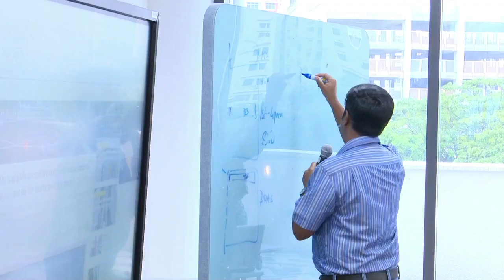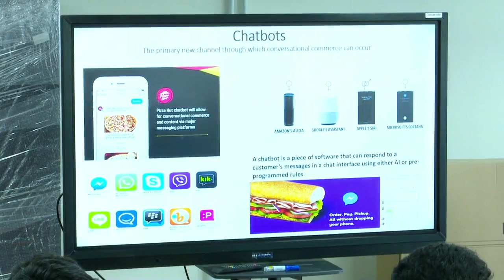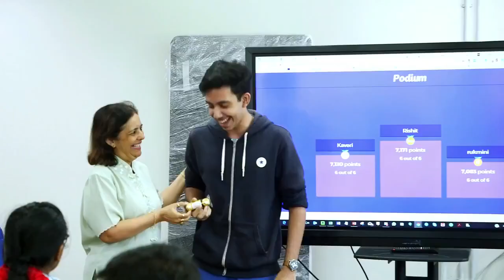AI Bootcamp by WiselyWise at GIIS SMART Campus Singapore 4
WiselyWise conducted a very successful Artificial Intelligence Bootcamp for GIIS Smart Campus Singapore in September 2018. The students created a record 36 AI Chatbots, 7 NLG Videos in less than 12 hours. We are also happy to discuss with you if you want a similar Bootcamp for your school or organization.